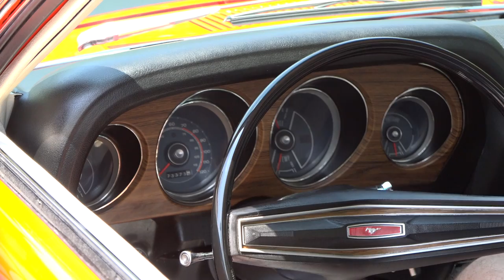135575 / 1970 Ford Mustang Boss 302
If you've been searching high and low for a top-notch, investment worthy Mustang with big power and plenty of curb appeal, this pedigreed Boss may be the perfect answer. Ground-up restored and fully documented, the car features a legendary, 302 cubic inch V8, a tough Toploader transmission, factory power steering, power disc brakes and a striking color combination. Forget just sitting at the show ÐÍ* this is prestige, comfort and drivability wrapped in a timeless vintage shell!

HISTORY/APPEARANCE

Sold through Semmes Motors of Scarsdale, New York, this all-American pony was passed from its first to its second owner almost immediately. That owner, proudly possessing the car for the next three decades, gradually transitioned it from daily driver to unraced weekend warrior and, circa 1980, stored, original gem. In 2000, the Ford was adopted in to the Gary Whitman Collection where it received a detailed, ground-up restoration. And today, thanks to impeccable maintenance, this thoroughbred's correct Calypso Coral pigment presents exceptionally well, highlighting crisp body lines that are favorably accented by classic Boss war regalia.

ENGINE

The legendary Windsor 302 needs no introduction. Advertised with 290 horsepower, which just happens to be the same number claimed by Chevy's SCCA Camaro, builders and racers have LONG known that this thoroughbred mill is capable of cranking out some serious oomph. At the top of the spry block, the aforementioned shaker feeds a big Holley 4-barrel that's seated on a correct aluminum intake. In front of that Holley, a traditional points distributor sequences fire between a fresh Autolite coil, a vivid Autolite voltage regulator and proven Autolite Radio Resistance cables. At the sides of that distributor, correct, cast exhaust manifolds funnel spent gases in to menacing, true-dual pipes. And in front of those tubes, a glossy radiator sends water around a shrouded fan via pliable Autolite hoses and tight screw clamps.

DRIVETRAIN/SUSPENSION

Behind that motor, a tough Toploader 4-speed, which hangs a correct C8AR-7006-W casting number over a correct ÐÍ*RUG AVÐÍ* assembly tag, spins a familiar Ford axle. That awesome drivetrain is held off the ground by a fully rebuilt Competition Suspension. At the ends of that suspension, correct power steering combines with power front disc and rear drum brakes to provide competent track capability. Atlantic Tube pipes funnel roasted dinosaurs through an H-shaped crossover and throaty turbo mufflers. And at the corners of the car, correct Magnum 500s twist meaty F60-15 Goodyear Polyglas GTs around galloping horse center caps.

INTERIOR

Between the doors, a correct White interior features freshly re-covered seats and simple stainless accents that blend seamlessly with their bright orange shell. Everything from the tight headliner to the pony-branded floor mats appears restoration-fresh. The dash is loaded with rebuilt gauges, features a correct Philco stereo, and looks good in fade-free faux wood trim. At the floor, a traditional Hurst T-handle rides inside a stylish, hard-lined console. And in front of the driver, a standard steering wheel spins wood-trimmed spokes around a red Mustang emblem.

Fully documented, and seamlessly melding legendary power with timeless styling, this Mustang turns plenty of heads without sacrificing pedigree or drivability. for more information!